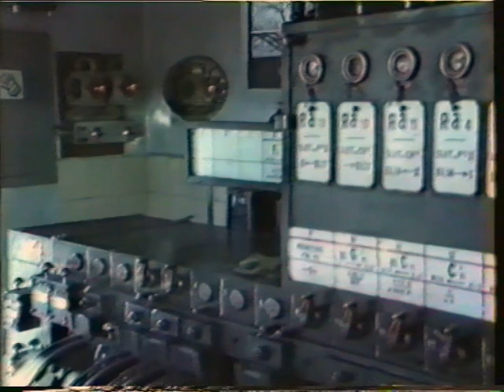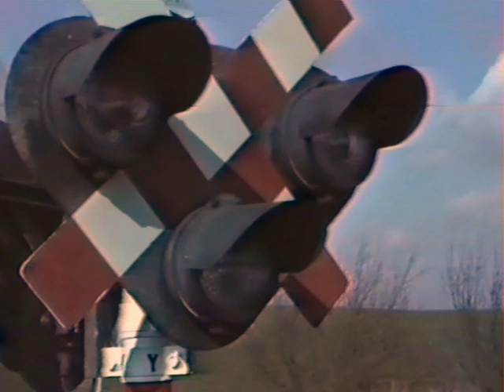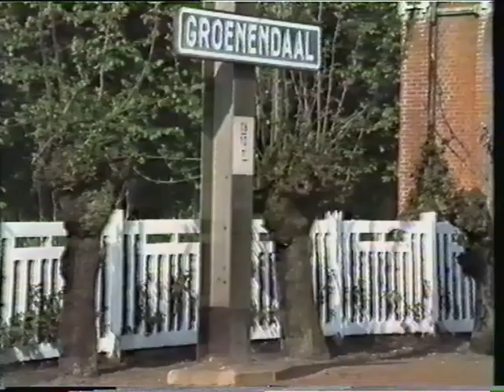(15) - NMBS-SNCB 1987 & 1988 Mix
NL (FR plus bas - EN below)

In chronologische volgorde de opnamen op verschillende locaties; L82 Erpe-Mere waar de L82 de L50A kruist; Denderleeuw met verassende treinsamenstellingen, de museumstoomlok 29.013 die een tussenstop maakte in Dendermonde op zijn terugweg naar Leuven na het verzekeren van TOM’s Noordzee expres; L73 Veurne en Koksijde met de zo typische M3 rijtuigen; L86 Frasnes les Avaing en Grandmetz in de maanden voor het stopzetten van het reizigersverkeer tussen Ronse en Leuze; L161 Groenendaal met een dieselspecial van Nohab’s; Muizen waar wel altijd iets te beleven viel; en tot slot L36 Nossegem met de doortocht van de T-trein naar de Ardennen gevolgd door de PFT-TSP special met de blauwe diesels 6005 en 6215 naar Gouvy. Het is fijn deze VHS opnamen uit 1987 en 1988 te kunnen delen, de beelden werden gerecupereerd van tweede VHS kopie van de originele VHS opname wat te zien is aan de beeldkwaliteit, toch veel kijkplezier !

FR
Dans l'ordre chronologique, les enregistrements à différents endroits; L82 Erpe-Mere où la L82 croise la L50A; Denderleeuw avec des compositions de train surprenantes, la vapeur musée 29.013 qui a fait escale à Termonde sur le chemin du retour à Louvain après avoir assuré le TOM’s Noordzee Expres ; L73 Veurne et Koksijde avec les voitures M3 si typiques; L86 Frasnes les Avaing et Grandmetz quelques mois avant l'arrêt du trafic voyageurs entre Renaix et Leuze; L161 Groenendaal avec un diesel spécial de Nohab; A Muizen il se passait toujours quelque chose; et enfin L36 Nossegem avec le passage du T-train vers les Ardennes suivi du spéciale PFT-TSP avec les diesels bleus 6005 et 6215 à destination de Gouvy. Il est agréable de pouvoir partager ces enregistrements VHS datant de 1987 et 1988, les images ont été récupérées à partir de la deuxième copie VHS de l'enregistrement VHS original, ce qui se voit dans la qualité d'image, profitez néanmoins la visualisation !

EN
In chronological order the recordings at different locations; L82 Erpe-Mere where the L82 crosses the L50A; Denderleeuw with surprising train compositions, the museum steam locomotive 29.013 which made a stopover in Dendermonde on its way back to Leuven after her job on TOM's Noordzee express; L73 Veurne and Koksijde with the so typical M3 carriages; L86 Frasnes les Avaing and Grandmetz one month before passenger traffic between Ronse and Leuze was lifted; L161 Groenendaal with a diesel special from Nohab’s; Muizen where there was always something going on; and finally L36 Nossegem with the passage of the T-train to the Ardennes followed by the PFT-TSP special with the blue diesels 6005 and 6215 to Gouvy. It is nice to be able to share these VHS recordings from 1987 and 1988, the images were recovered from the second VHS copy of the original VHS recording, which can be seen in the image quality, still enjoy viewing!